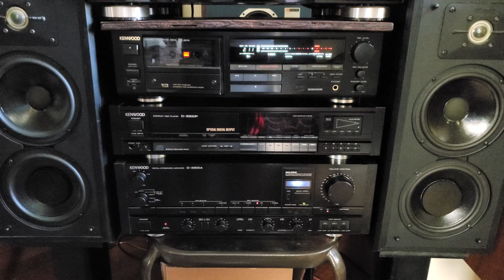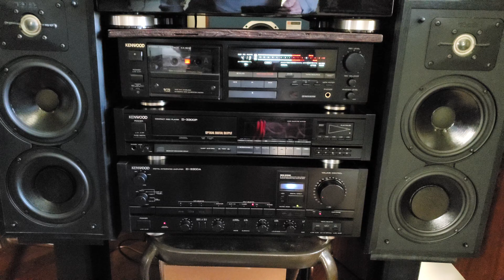KENWOOD KX-9010 TEST...